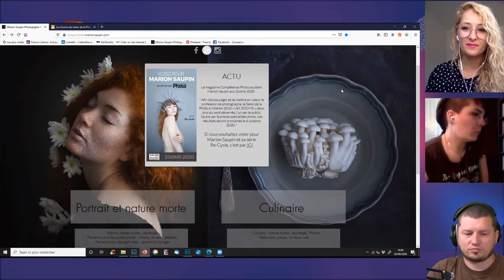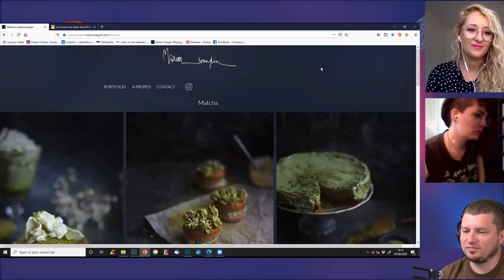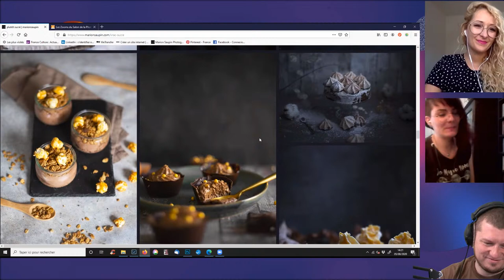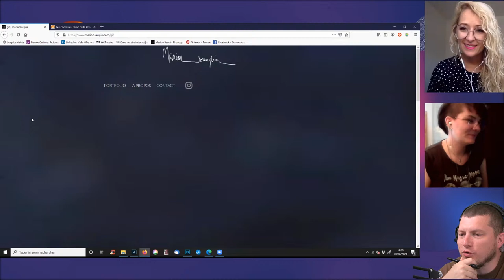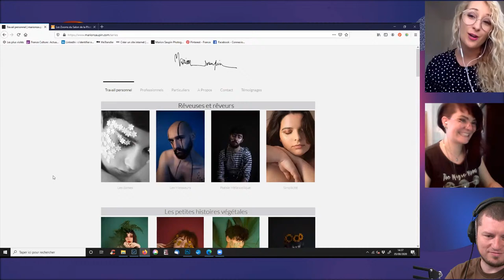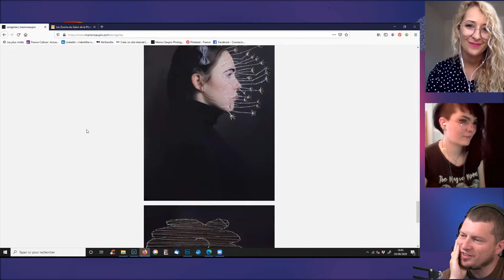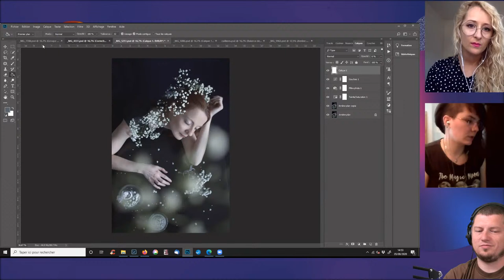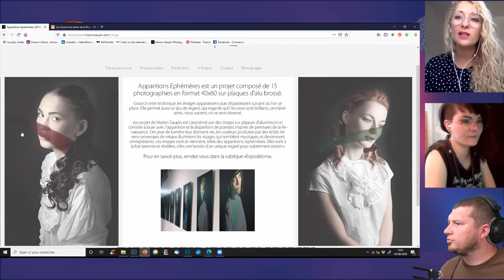Adobe Live | Photographie de portrait et culinaire avec Marion Saupin | Adobe France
Marion Saupin est une jeune photographe bretonne de 28 ans. Passionnée d’art, elle rejoint Paris pour étudier (BTS photographie à Auguste Renoir où elle découvre toutes les possibilités qu’offre le travail de portrait et de la mise en scène, Licence photographie et art contemporain à Paris 8).

Son goût pour la mise en scène et le portrait se confirme.

Elle construit ses images en studio et fait jouer des personnages à ses modèles en leur contant l’histoire de ces êtres imaginaires. Son travail est centré sur les thèmes du rêve, de l’étrange et du bizarre. Elle tente de transporter le spectateur dans un univers décalé, doux et poétique, sans repères afin de laisser libre cours à l’imagination, tout en intégrant l’étrangeté de façon subtile.

La plupart de ses photographies sont relativement épurées, intemporelles, et très inspirées de la peinture et de la photographie ancienne.
Elle travaille pour des artistes et créateurs en photographie de portrait, nature morte et reportage.

Elle est également photographe culinaire, abordant la prise de vue de la même manière que celle dédiée au portrait.